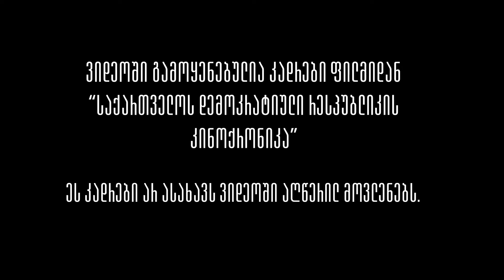სხვა 20 ივნისი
◾ ბოლშევიზმთან ბრძოლა თუ ოსების გენოციდი?
◾ რა აქვთ დასადგენი ქართველ და ოს ისტორიკოსებს 100 წლის წინანდელ მოვლენებზე?